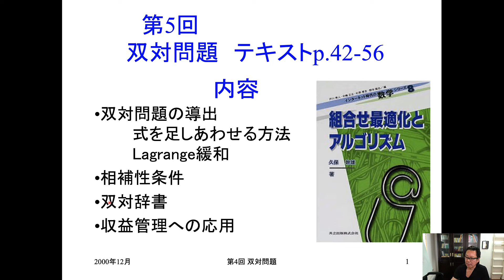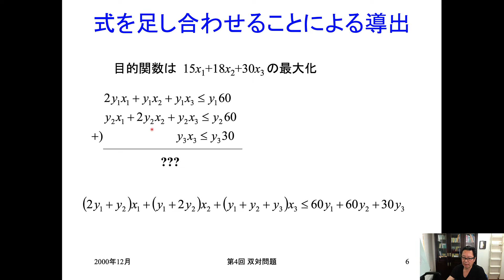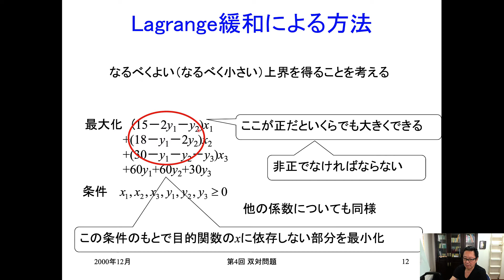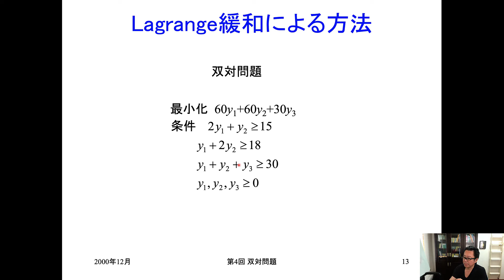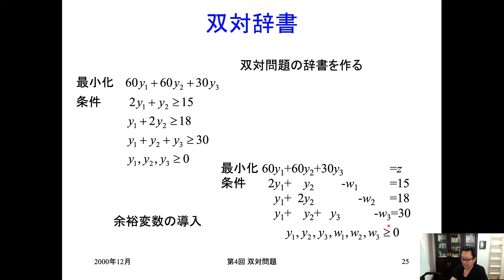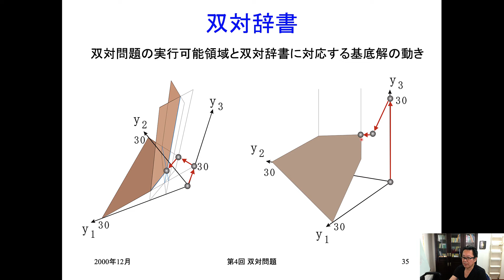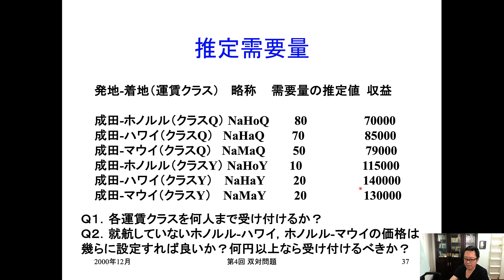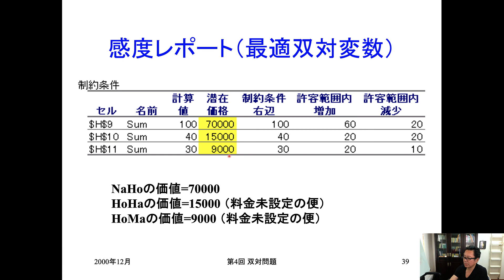組合せ最適化とアルゴリズム（双対問題）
組合せ最適化とアルゴリズム（共立出版）に基づく講義です．第５回目は，双対問題を解説します．スライドは本のサポートページからダウンロードできます．

00:00 - 内容
01:28 - 問題
02:08 - 式を足し合わせることによる導出
02:43 - 式を足し合わせることによる導出
04:00 - 式を足し合わせることによる導出
04:08 - 式を足し合わせることによる導出
04:44 - 式を足し合わせることによる導出
05:33 - 式を足し合わせることによる導出
06:08 - 双対問題
07:59 - Lagrange緩和による方法
09:36 - Lagrange緩和による方法
10:28 - Lagrange緩和による方法
11:14 - Lagrange緩和による方法
11:54 - Lagrange緩和による方法
12:08 - 弱双対性
12:49 - 強双対性
13:09 - 相補性条件
13:51 - 相補性条件
14:06 - 相補性条件
14:17 - 相補性条件
15:11 - 双対辞書
15:40 - 双対辞書
15:51 - 双対辞書
16:54 - 双対辞書
17:06 - 双対辞書
17:46 - 双対辞書
18:21 - 双対辞書
18:51 - 双対辞書
19:06 - 双対辞書
19:22 - 双対辞書
19:31 - 双対辞書
21:55 - 推定需要量
23:55 - Excel Solver
25:50 - 感度レポート（最適双対変数）
27:06 - おわりに